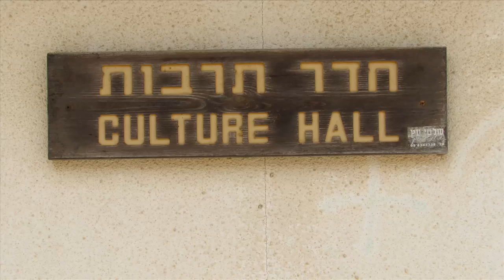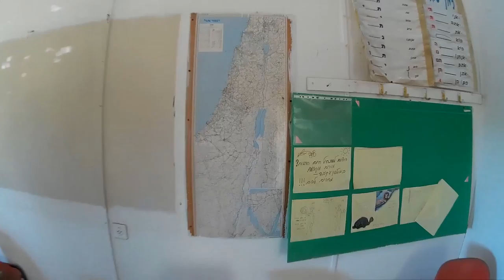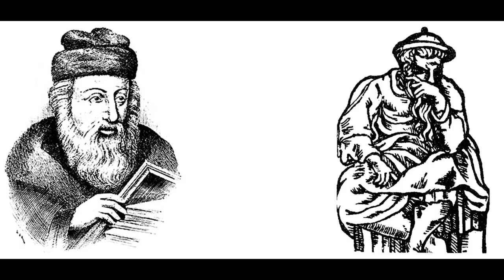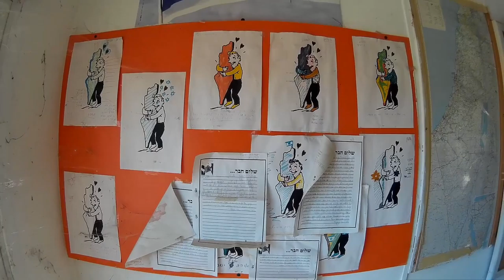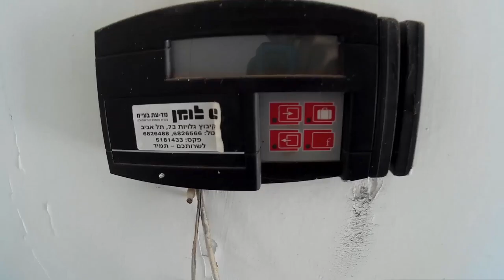История ульпана "Акива" в Нетании (History of ulpan "Akiva" in Netanya)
Короткометражный фильм об истории ульпана Акива в Нетании. Всего лишь 15 лет назад это было знаменитое на весь мир место, куда приезжали сотни людей учить Иврит. Сегодня все совсем иначе...